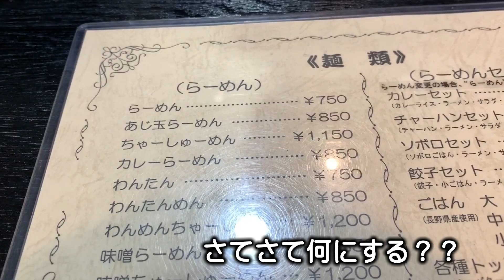【直でラーメンセット大盛り】チャーシューわんたん、餃子、超てんこ盛りご飯。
昔から松本で評判のお店といえばこちら「直」さん。
老若男女問わず常連客でいつも賑わう人気のお店でです。
今回は何年かぶりにお邪魔しました。

【お店の情報】
麺屋 直
長野県松本市小屋南１丁目９?２４
・ちゃーしゅーわんたん（大盛り）
・餃子セット（ご飯大盛り）

※2019年12月時点の動画のため、情報が異なる場合がありますがご了承ください。

★サブチャンネルや、中年オヤジズメガネチャンネル、大西が出演しているファッションチャンネルも見てくださいね↓

【中年オヤジ メガネ】
◎単身赴任オヤジ、メガネの一人飲みなど。

【ミドルファッションチャンネル】

★チャンネルも登録よろしくお願いいたします